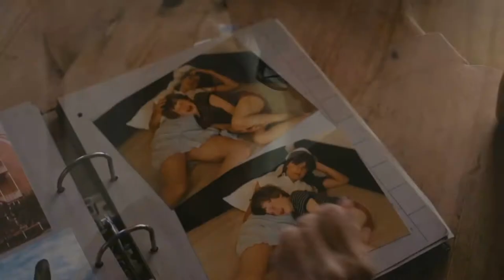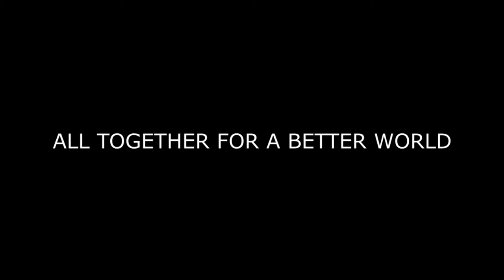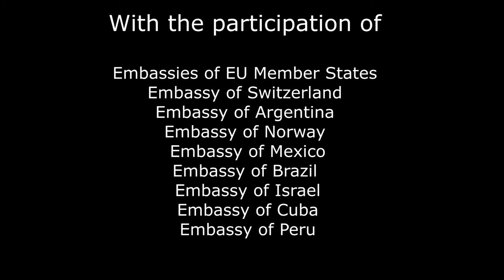Imagine Euro Tolerance Festival - Baku, October 12 - 20, 2017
On the occasion of the 60th anniversary of the Treaties of Rome, the Delegation of European Union to Azerbaijan, in collaboration with United Cultures, organizes the first edition of Imagine Euro Tolerance Festival aimed to promote the values of the intercultural dialogue and tolerance.

Imagine Euro Tolerance Festival will be held in Baku from 12 to 20 October 2017 and presents a dense calendar of events: musical performances, debates and discussions, film screenings, photo and video contest, art exhibitions and more.

Particularly relevant is the cinema section. 15 European documentary films on the theme of tolerance and diversity will be presented in the framework of DokuBaku International Documentary Film Festival. DokuBaku International Documentary Film Festival will bring a selection of distinguished non-fiction and documentary films from all around the world to Azeri audiences. The main theme of this first edition’s festival is Testing Reality where various new approaches to social and cultural matters will be explored.

The collaboration between Imagine and DokuBaku will give life to an extraordinary event, that will allow people to enjoy more than 30 movies from 20 countries, in conventional and non-conventional cinema halls and cafes around Baku.

In addition to exposing Azerbaijani audience to the documentary genre, the festival will support local documentary filmmakers by encouraging the production and screening of local films. Film screenings will be complemented with discussions and debates on various social issues with the participation of local and international film professionals.

Imagine and DokuBaku create an opportunity for the local artists and filmmakers to participate in these festivals. Imagine has launched a photo/video contest on the theme of tolerance, while DokuBaku has announced a call for submissions of short documentaries by Azerbaijani directors living in the country and abroad for its competition program.

The initiative is supported by Turkish Airlines,The LandMark Hotel, Park Cinema, Baku Media Center,Asan radio 100 fm,Yarat Freestyle.

With the Partecipation of :
Embassies of Eu Member States, Embassy of Switzerland,Embassy of Norway,Embassy of Peru,Embassy of Israel,Embassy of Mexico,Embassy of Argentina,Embassy of Cuba,Embassy of Brazil.